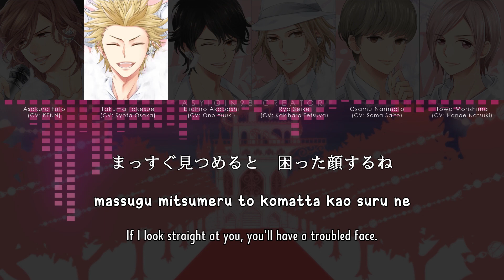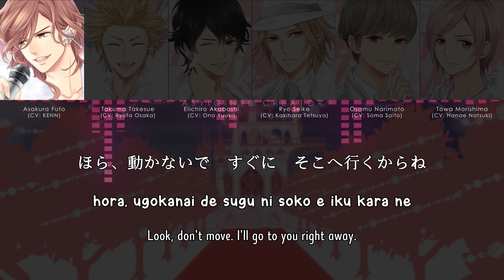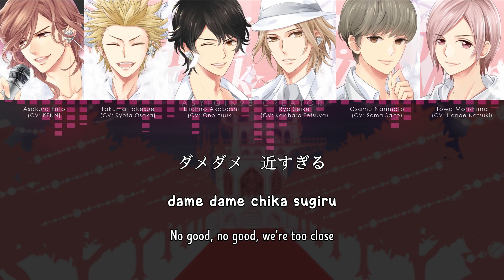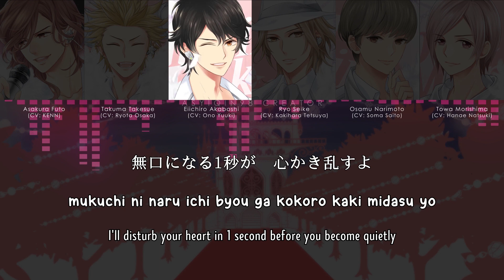【🎤FORTISSIMO】 Forira / フォリラ - fortte (lyrics)